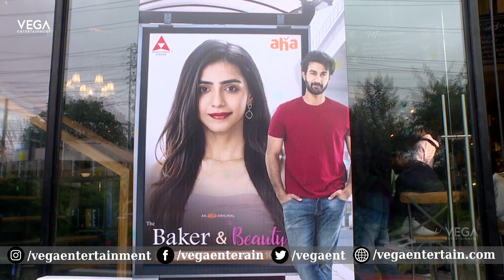Vishnu Priya The Baker & The Beauty Trailer Launch Pressmeet | Santosh, Tina, Vishnu, Venkat, Swetha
VishnuPriya The Baker & The Beauty Trailer Launch Pressmeet | Santosh, Tina, Vishnu, Venkat, Swetha